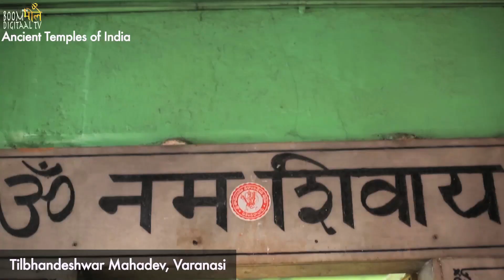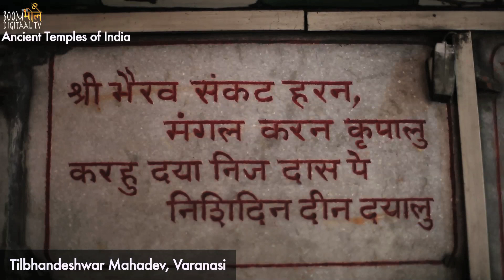SHIVTemples | जहां तिल-तिल बढ़ रहे हैं महादेव | काशी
Tilbhandeshwar Mahadev Mandir is one of the oldest temples in Varanasi. The Rudr ling of the temple grows each year consistently. A lot of people offer prayers here to free themselves of 'pitr-dosh'.

Equipments used to shoot the video:
Canon Mark III
Zoom H2n Handheld
Benro Tripod